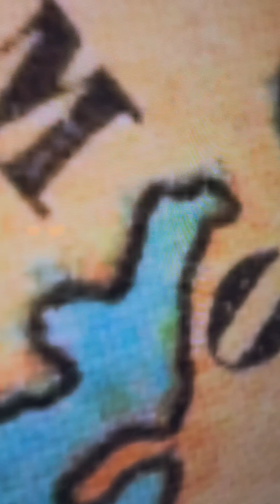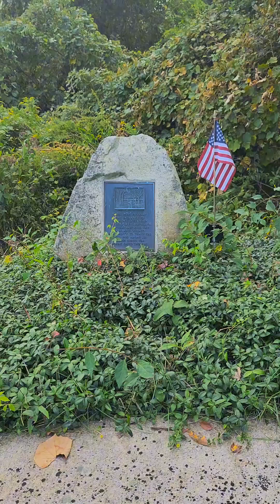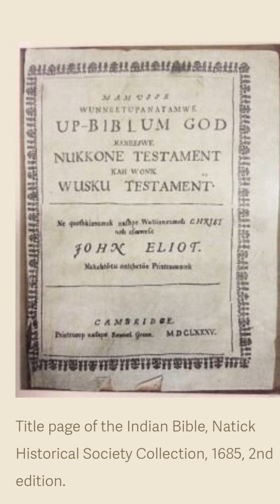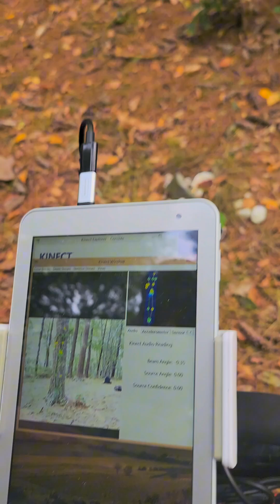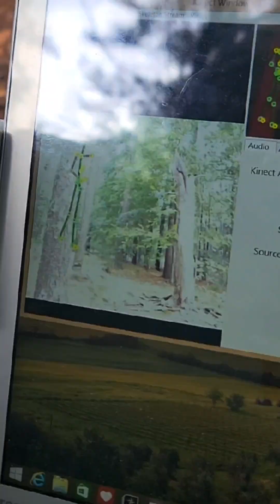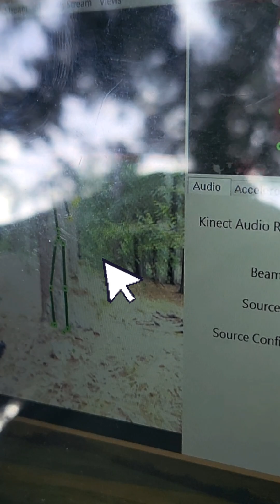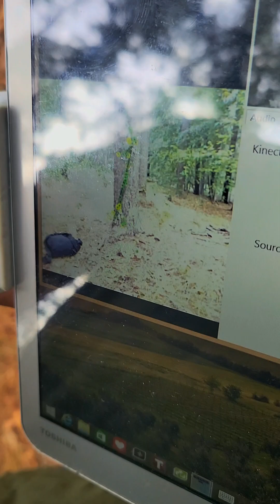A JOURNEY THROUGH THE BATTLE 🥁 KING PHILIPS WAR‼️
Come on a New England ADVENTURE with us from start to finish of The Battle 🥁 of KING PHILLIPS WAR.

PART ONE

ALL VIDEOS AND PHOTOS ARE MY OWN UNLESS OTHERWISE NOTED.

Additional photos

Additional story info from an amazing storyteller & author Eric B. Schultz of waycamtv here on YouTube.